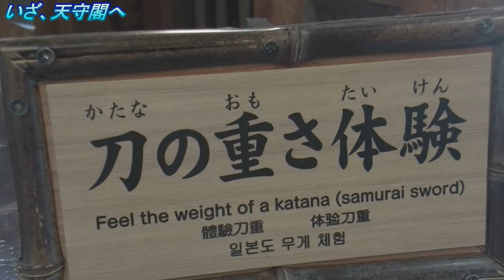【キャンピングカーで行く】愛媛・松山城散策【日本一周中バンライフ夫婦】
キャンピングカーで生活しているがっちゃん＆むっちゃんです。
四国入りしての観光地第一弾は【松山城】
ロープウェイ、リフトに乗れる楽しみがあるお城です。
現存天守閣12城の1つでもある松山城へ行ってみましょう！

【四国車中泊旅】入浴料が1700円！日本三大秘湯「祖谷温泉」にカップルで行ってきた！
原付女子1人旅で大阪から高知まで山道ツーリングしたら腰が砕けそう…【高知突入編】
徒歩乗船で行こう！四国フェリー 「第七しょうどしま丸」乗船・高松港～小豆島土庄